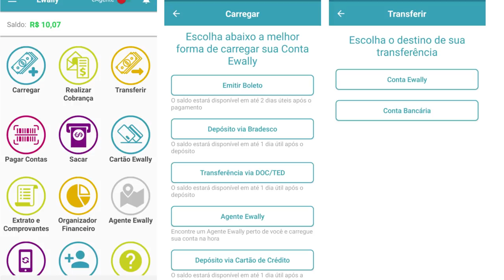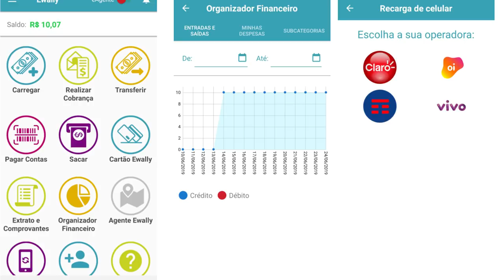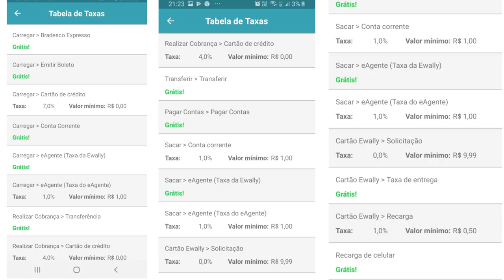💳Conta Digital EWALLY com Novo Cartão Elo Internacional Diners Contactless, Sem Consulta ao SPC.👏✔